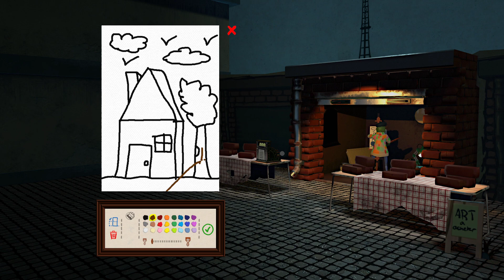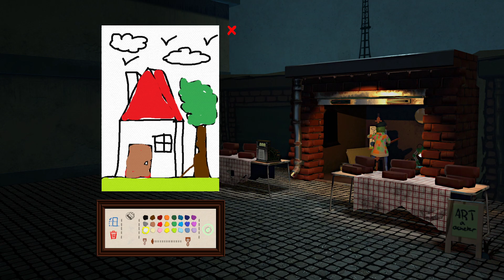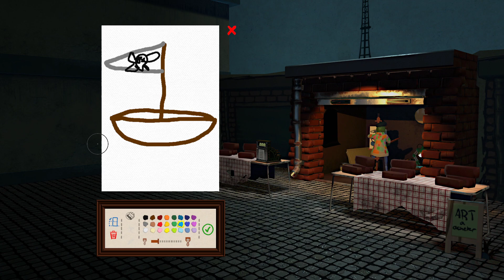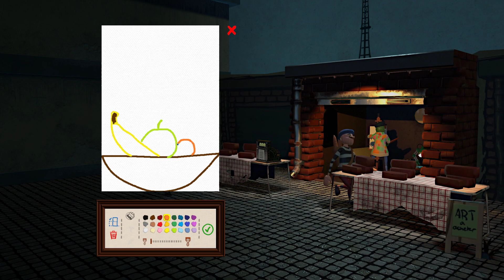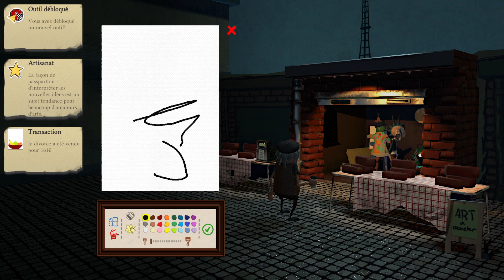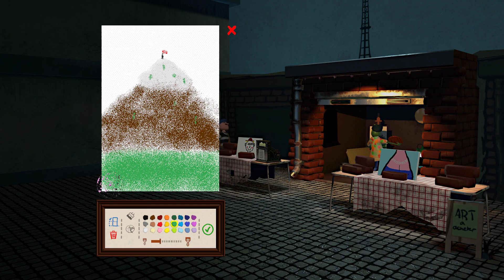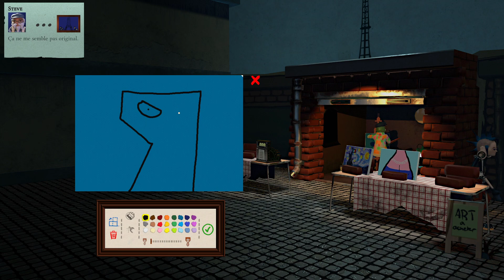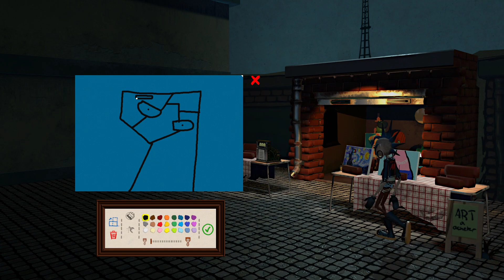VOD - Laink et Terracid // Passpartout: The Starving Artist